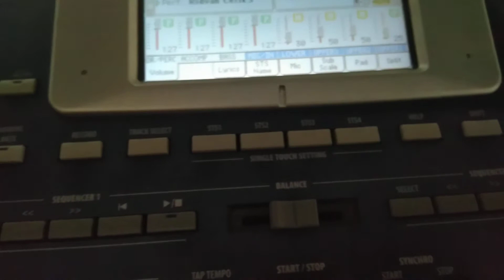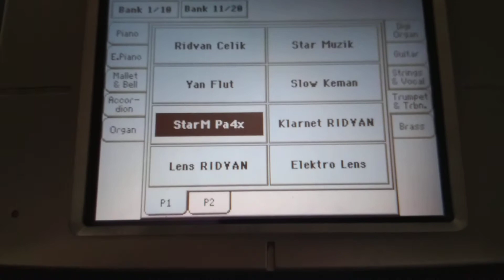Çılgın Piyanistten Yeni Ewrehman Ritmi & 2/4 İntro Altyapılı Doğu Kürtçe Halay Pop Tarzı Ritim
Korg Pa800
Korg Pa2x
Korg Pa1x
Korg Pa3x
Korg Pa4x
Korg Pa1000
Korg Pa900
Korg Pa700
Korg Pa600
Korg Pa500
Korg Pa300
Korg Pa80
Korg Pa60
Korg Pa50
Korg Pa55
Korg İs40
Korg İs35
Korg İs50
Korg İ30
Korg Kronos